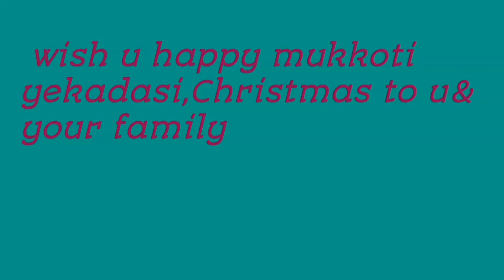wish u a happy Christmas..watch vedio give like..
wish u a happy Christmas..watch vedio give like. @ smart science universe